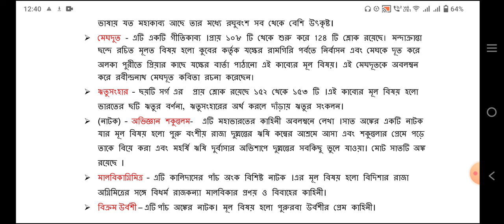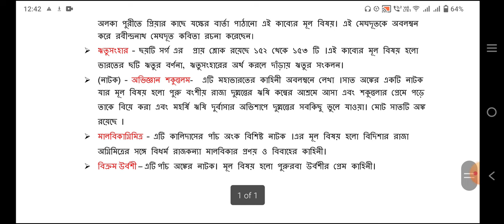কালিদাস বাংলা সাহিত্যের দিগন্ত ভারতীয় সাহিত্য। স্কুল সার্ভিস কমিশন।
hi friends in this video you will get information about bengali class কালিদাস বাংলা সাহিত্যের দিগন্ত ভারতীয় সাহিত্য । so pls see it .

topic discuss
bangla sahityer digonto
kalidas
bangla sahityer digonto varotiyo sahitya
varotiyo sahitya
kalidas SLST